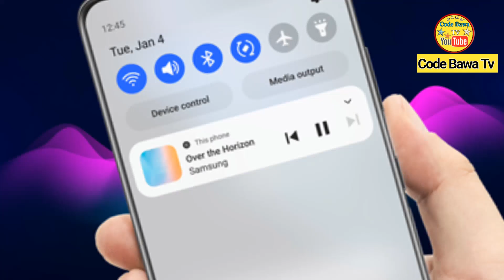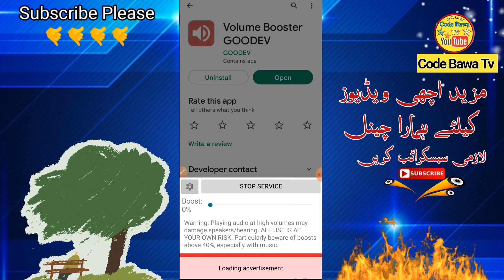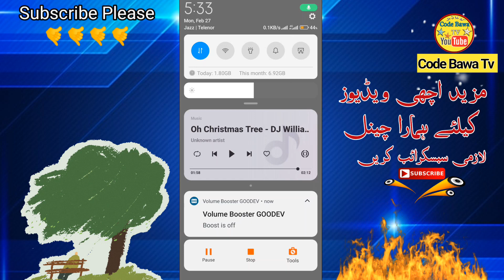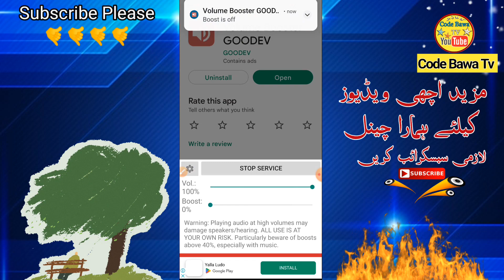How to increase Mobile Speaker Sound | Speaker Sound Problem Fix | 2023